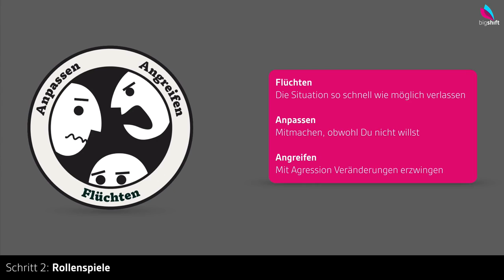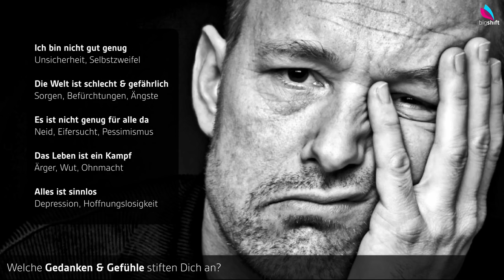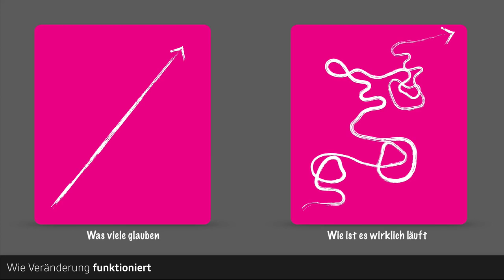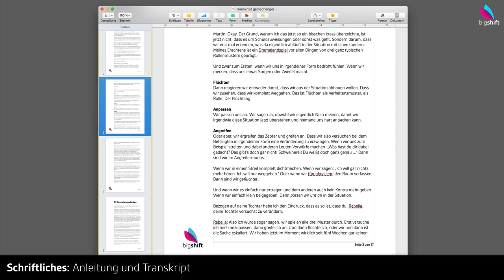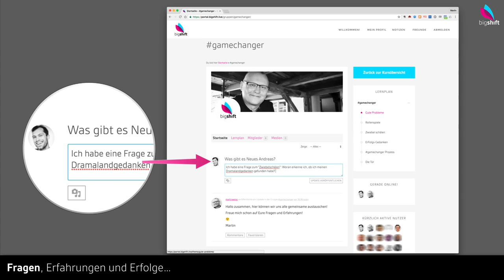Willkommen zur gamechanger Challenge bigshift live Show #3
▼ ▼ ▼ . : : [ MEHR INFOS ZUM VIDEO ] : : . ▼ ▼ ▼
Mach mit bei der gratis gamechanger-Challenge.

Du lernst einen unglaublich einfachen Prozess kennen, mit dem Du Selbstzweifel, Sorgen, Beziehungsstress und Jobprobleme mit einer von Grund auf änderst.